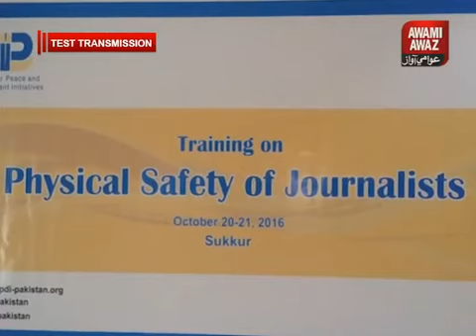Media coverage of Training on Physical Safety of Journalists Sukkur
Media coverage of Training on Physical Safety of Journalists Sukkur, Sindh